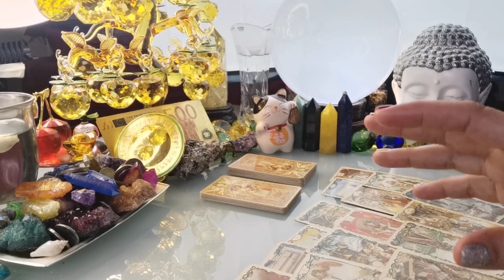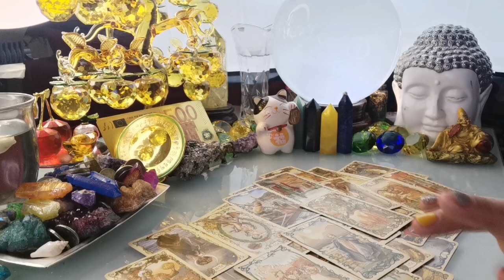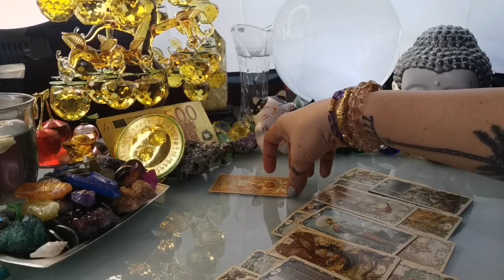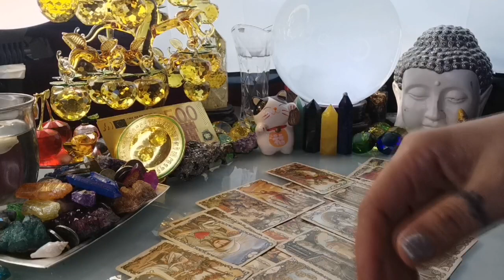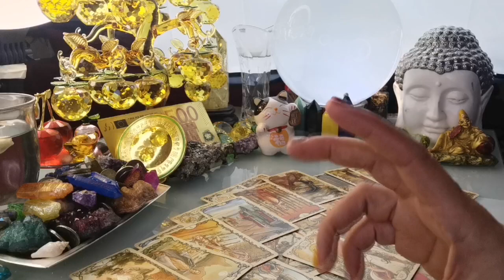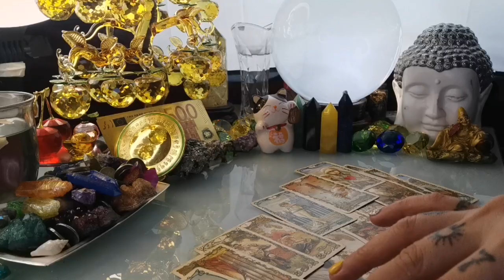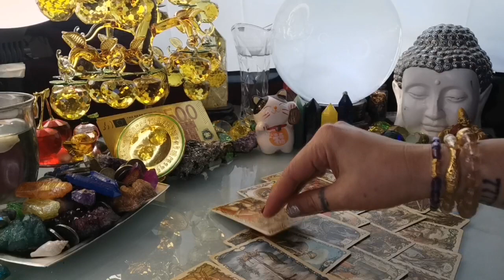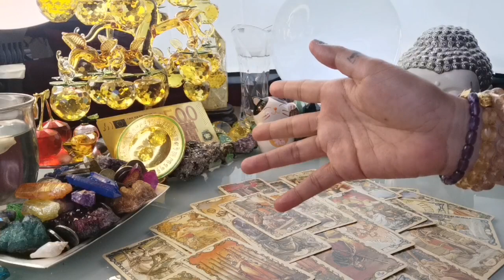KAPALARAN HOROSCOPE NGAYONG ARAW MAY 9,2022 KALUSUGAN, PAG-IBIG AT DATUNG-APPLE PAGUIO7